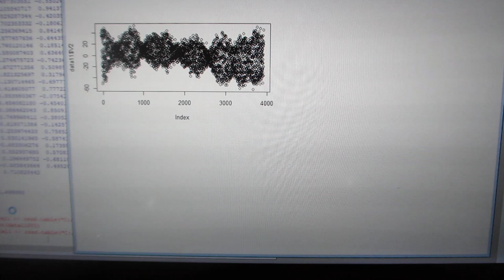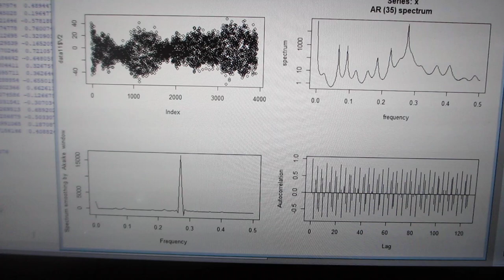「R」フリーな統計処理言語かつ環境を利用した、超音波の音圧データ解析・評価ーー超音波の伝搬特性（振動モード、非線形現象、応答特性、相互作用）ーー（超音波システム研究所）